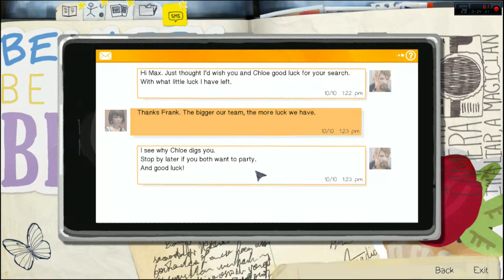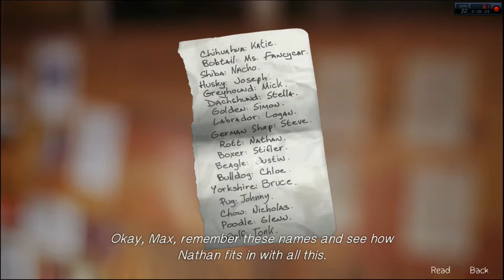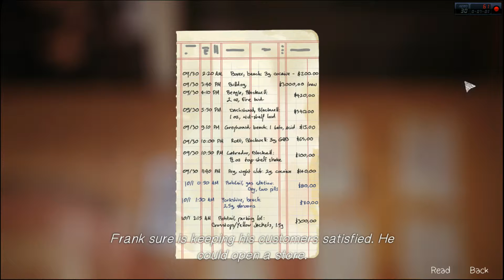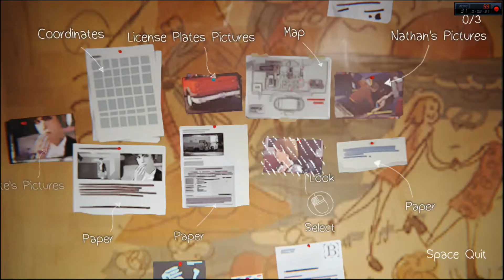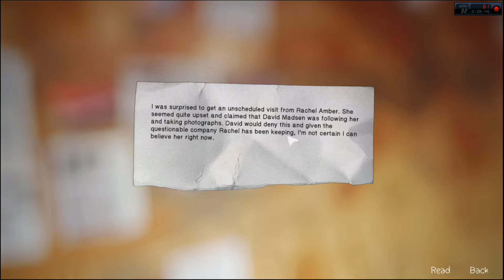Sage Rhino plays: Life Is Strange pt 31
Hey guys and welcome to life is strange. Life Is Strange is a story based game where every decision has consequences. Its a story about a girl name Max who soon finds out she has a hidden gift. If you guys enjoyed the video don't forget to show it by leaving a like sharing or favoriting!